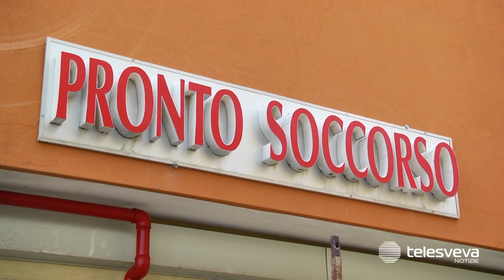PUGLIA | Emergenza Coronavirus: stop alle attività sanitarie non urgenti